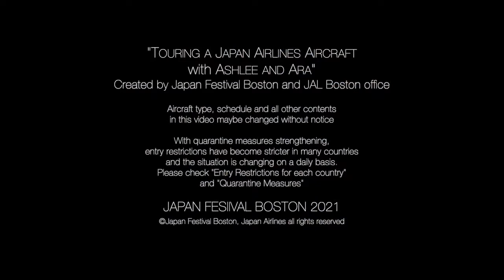Touring A Japan Airlines Aircraft with Ara and Ashlee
Two members of our social media team, Ara and Ashlee, were invited by Japan Airlines to tour one of their aircrafts and get a behind the scenes look at how planes are run and operated.

It was a fun and interesting experience that we are sure to never forget.

Thank you to Japan Airlines for being an important airline sponsor of Japan Festival Boston.